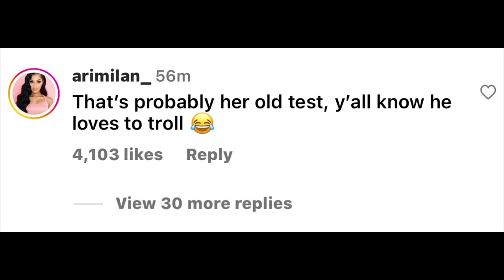Halle Bailey pregnant again‼️